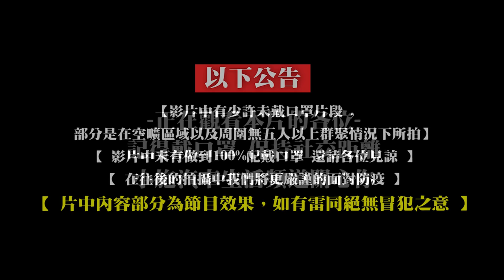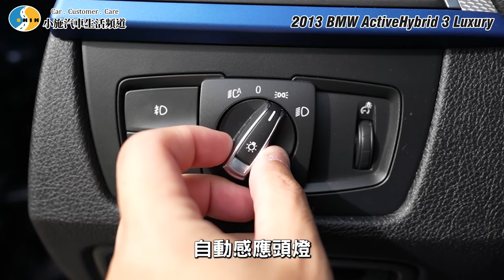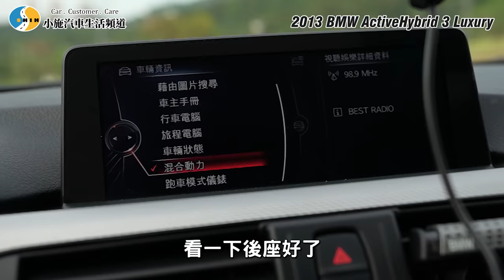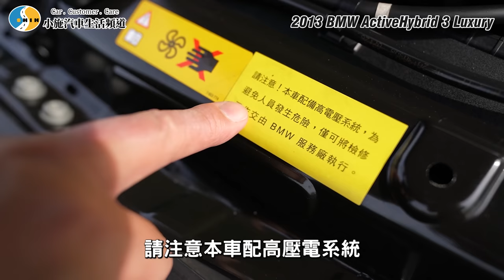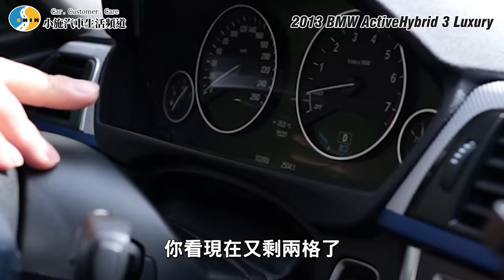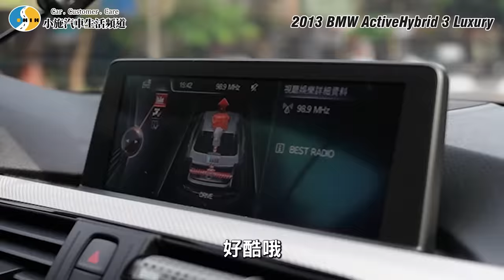【老施推車】又要講充電...油電開起來就不像BMW了? /2013 BMW ActiveHybrid 3 Luxury 試駕分享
本次節目由
1,000點 1000包，紅包領取期限到8/30